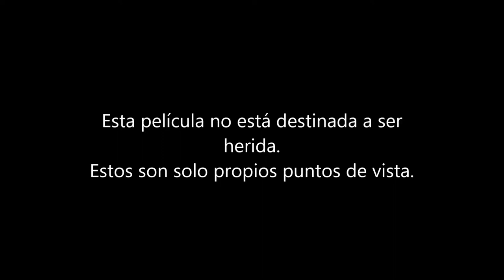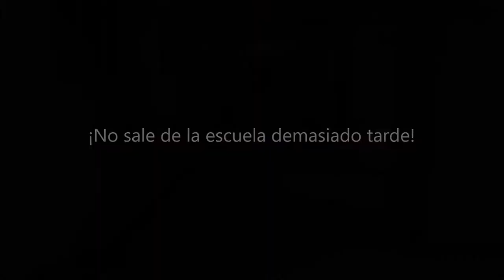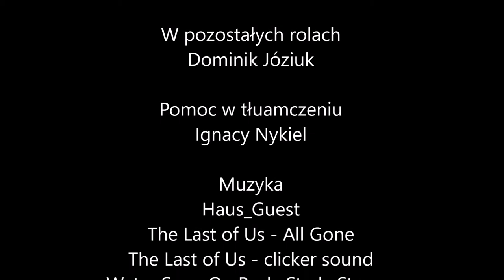¡Anti anuncio Świętokrzyskiej que esta cerca a todo!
Mam nadzieję że dzięki temu filmowi uda mi się zdać z języka Hiszpańskiego!
Zapraszam na dawkę prawdziwych i trochę zmyślonych informacji o Świętokrzyskiej wszystkim bliskiej!

Muzyka: Haus Guest, The Last of Us - All gone

Plan tygodnia:
Poniedziałek - Portal Bridge Constructor PS4
Piątek - Portal Bridge Constructor PS4
Sobota - Cities Skylines PS4
Niedziela - Minecraft Przetrwanie PS4

Awizonosz